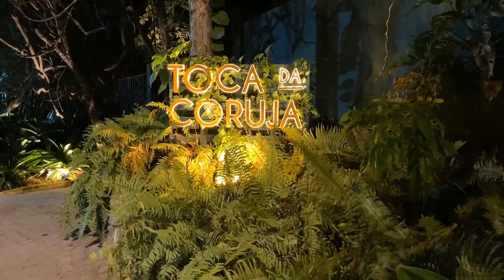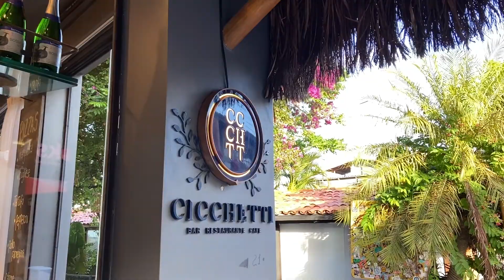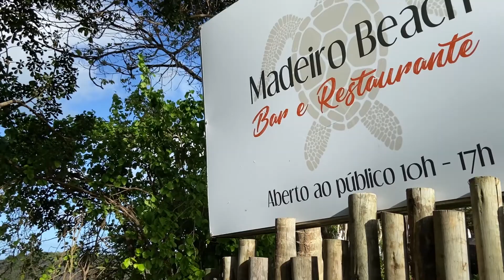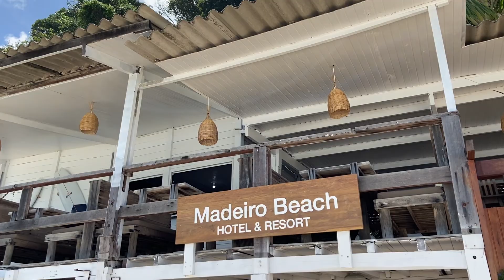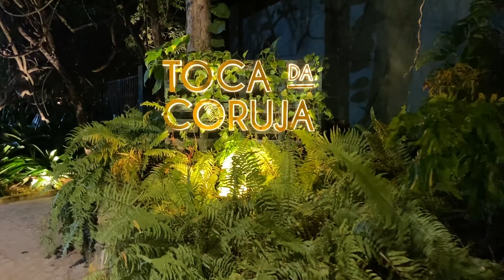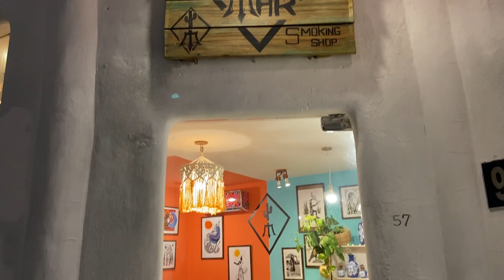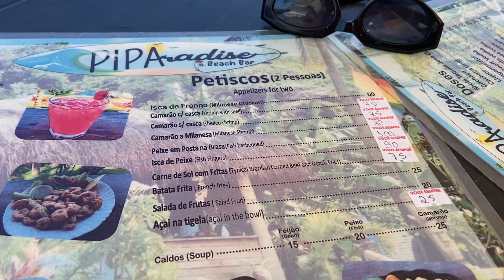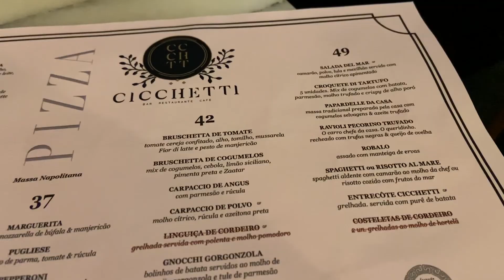PIPA, RN - O QUE FAZER: Melhores PRAIAS, PASSEIOS e RESTAURANTES! Preços e dicas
Nosso destino hoje é Pipa, viajantes!

Nesse vídeo conto o que fazer em Pipa, no Rio Grande do Norte, com todas as dicas das melhores praias, melhores passeios e também os restaurantes no centro de Pipa! Ah, e também mostro com todos os detalhes o incrível Madeiro Beach Hotel, minha escolha de hospedagem por lá!

Se você quer saber o que fazer em Pipa em um fim de semana, poucos dias ou até mesmo esticar o roteiro para suas férias em um roteiro com preços, vem comigo nesse vídeo com dicas únicas e imperdíveis não somente das praias mas também de restaurantes incríveis que visitei!